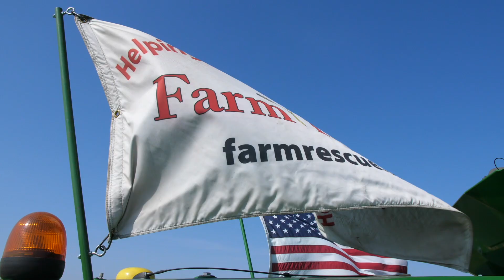FARM RESCUE VOLUNTEERS - Dan and Debbie Murphy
This amazing Texas couple spent several weeks on the road and in the field, helping fulfill Farm Rescue's mission.